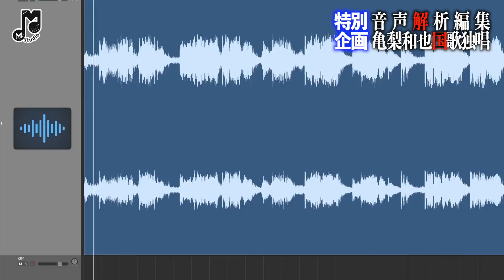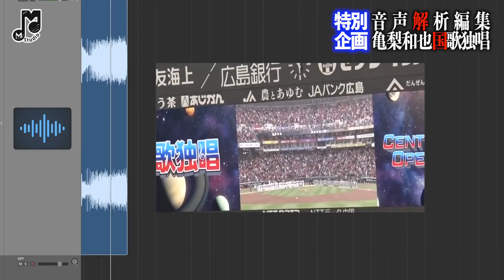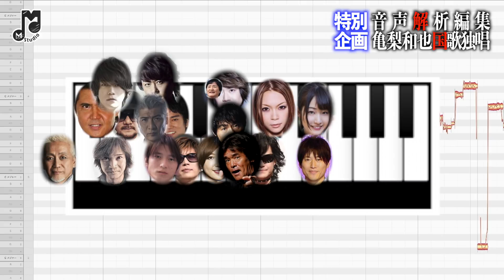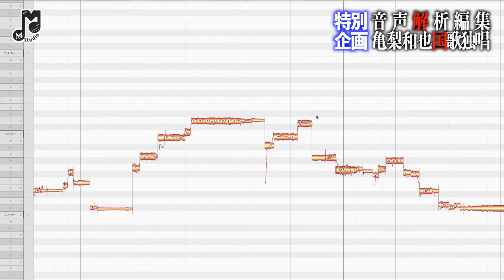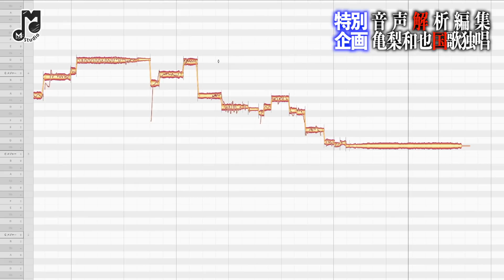亀梨和也 国歌独唱を音楽専用ソフトで解析編集解説〜チェストボイス・ビブラート〜君が代斉唱動画フル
未公開の秘蔵動画・特別なライブ配信の【メンバーシップ】はコチラから!! KAT-TUNの亀梨和也さん歌唱を解析編集。各種リクエストはコメントまで！

※当動画は下記事務局で管理しております。
不適切な内容のコメントや名前の方は事務局の権限で予告なく削除・ブロックさせてただきますことをご了承下さい。

・使用機材
ソフト

上記アドレスよりお願いいたします。

M STUDIO[エムスタ]公式Youtubeチャンネル
都内で活躍するプロのアーティスト集団

M Studio Official Facebook Feed.
We are a group of Artists.
Musician/ Designer/ Photographer/ Calligrapher/ Dancer/ YouTuber
Tokyo, Japan